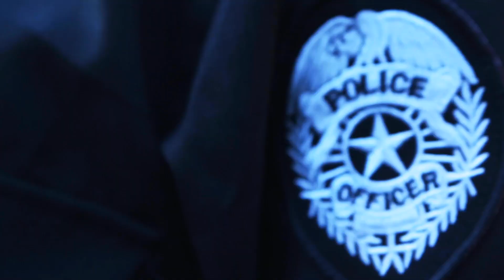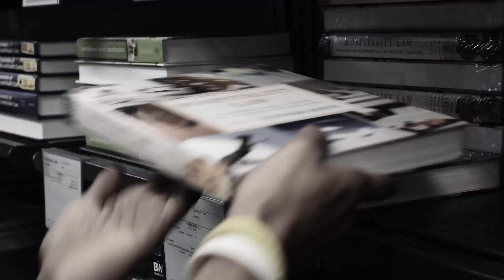-Less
After a girl leaves her phone on a train, a boy tries to get it back to her.

This is a film that played in Campus Movie Fest at Georgia State in 2016, getting 5th place out of 192 entries.

Directed by
Gabriel Sanchez

Story by
Alex Garcia

Written by
Gabriel Sanchez
Alex Garcia
Robbie Atkinson
Jay (Spencer) Gabbert

Jay (Spencer) Gabbert

Cast
The Voyager - Tarik Prince
Girl on the train - Kimberly Okoroafor
Girls' friend - Jennifer Duako

Composer
Spencer Poole

Production Assistants
Robbie Atkinson
Alex Garcia
Racquel Downing

Edited by
Gabriel Sanchez
Alex Garcia

Graphic Design
Andres Aramburo